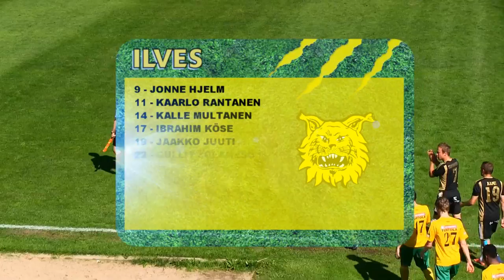SJK-Ilves 1-2 (1-0) 6.7.2013 Ykkönen maalikooste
42 min 1-0 Jyri Hietaharju
59 min 1-1 Jonne Hjelm
88 min 1-2 Jonne Hjelm

veksen kokoonpano:
Mikko Kruuti
Aapo Lappalainen
Toni Kallio (K)
Jaakko Rantanen
Jari Nikkilä
Ibrahim Köse
Kaarlo Rantanen
Gullit Zolameso ('84 Matti Jokinen (K))
Jaakko Juuti
Jonne Hjelm (K)
Kalle Multanen ('90+1 Valtteri Uimonen)

Vaihtopelaajat:
Gustav Långbacka
Ilari Ruuth
Verneri Uimonen
Jan Kulokorpi

Veikkauspörssipisteet:
3 Josue Prieto Currais, SJK
2 Jonne Hjelm, Ilves
1 Pavle Milosavljevic, SJK

Ilveksen sisäiset palkinnot:
Hookin nälkäinen pelaaja: Jonne Hjelm
Kivenheiton janoinen pelaaja: Toni Kallio

Kulmat:
Ilves 0
SJK 5

Petteri Tyni /Styntty channel